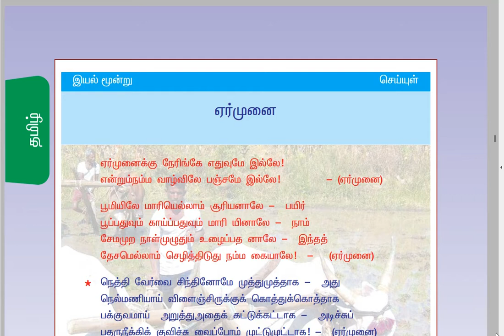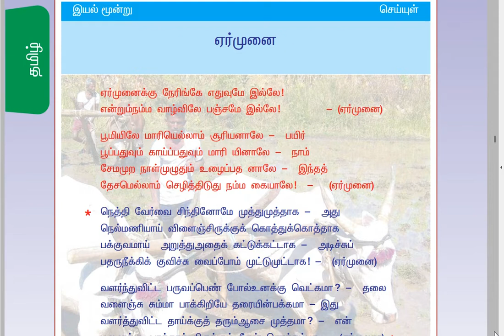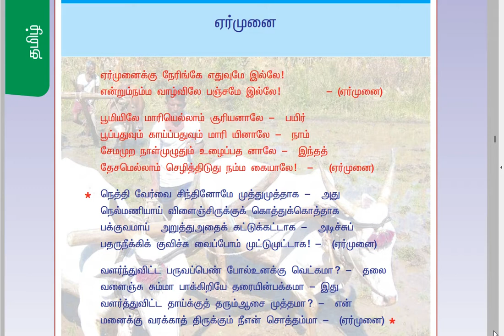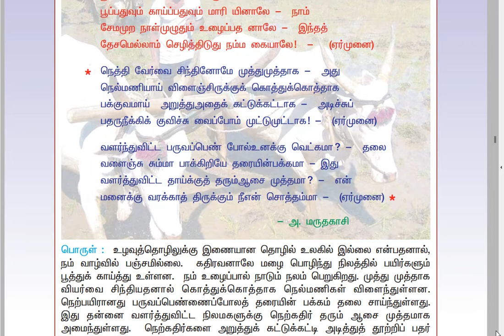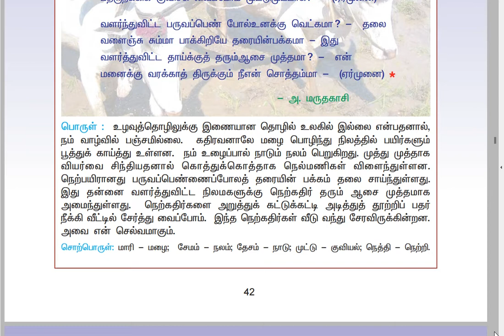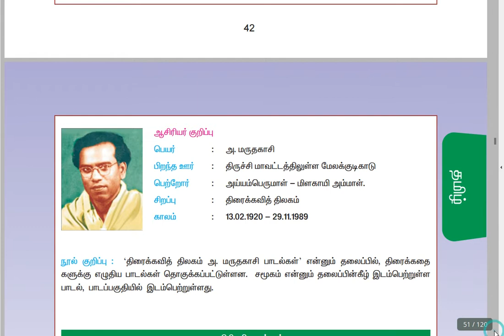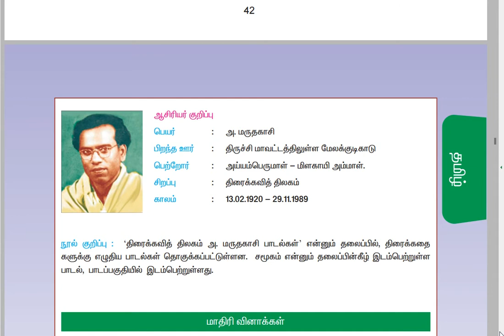7ம் வகுப்பு 2ம் பருவம் தமிழ் செய்யுள் "ஏர்முனை"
அ. மருதகாசியின் ஏர்முனை இது சமூகம் என்ற தலைப்பில்
இடம்பெற்றுள்ளது. மேலும் பாடங்களை தொடர்ந்து படிக்க நம்து சேனலுடன் இணைந்திருங்கள், இதற்கு முன்னால் உள்ள பாடங்களை படிக்க நமது சேனலின் வீடியோ பகுதிக்கு சென்றால் முழுமையாக படிக்கலாம்., TNPSC TAMIL SCHOOL BOOKS COACHING VIDEO'S